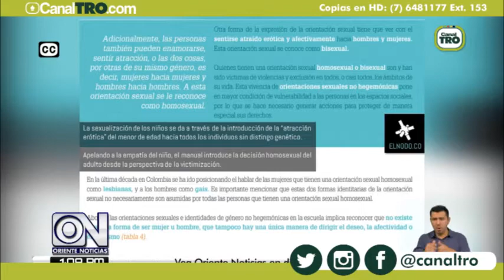Opiniones encontradas por aplicación de cartillas y nuevos manuales de convivencia en los colegios